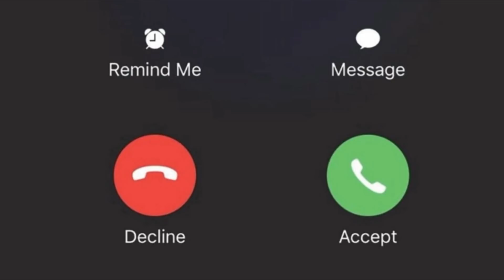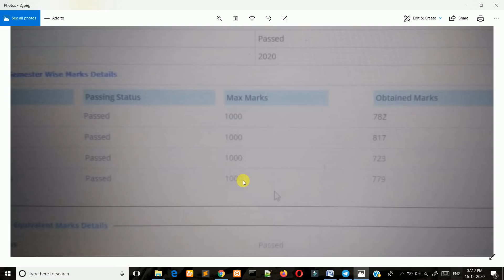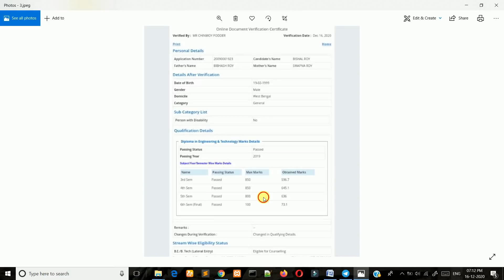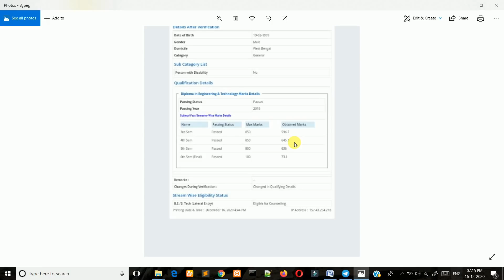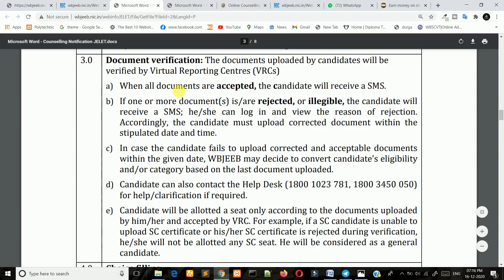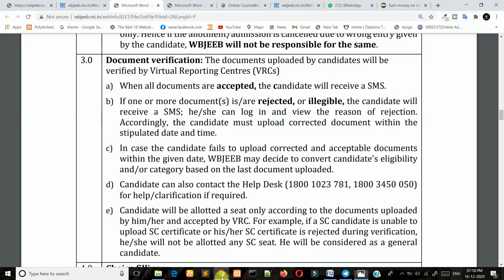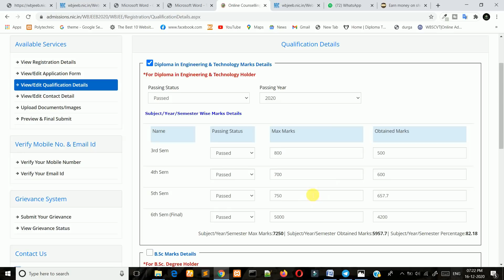JELET 2020 Counselling Correction Process Started By (VRC) For All Candidates | Marks Correction?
Listen Guy's Jara Vul Kore6ile ba thik Marks entry kor6ile.. I mean jeta amdr instruction Deya Hoye6ilo Wbjeeb Help Line Theke Seta Akhono Still Follow Kora Ho66e. Marks Sobai Oivabei Put Kor6e,. BUT BUT.. Jokhon Application (VRC) Center a Ja66e Tokhon Seta Ora Correction Kor6e Different Vabe.. Karo 1000 Max Marks Diye ba Karo 100 Marks Diye.. But Still Akhono Help Line Theke Bola Ho66e 1-6th sem total & Obtained Marks Put Krte Hobe.. Then Verification Korar Somoi (VRC) Ota Correction Kore Debe.. Karon Dheko Amdr Protteek er Max Marks Ta Different Bero66e.. Tai Ora Nijeder Calculation Er Subidharte 1000 & 100 Put Kor6e Max Marks Section a.. But Amdr Overall Percentage ta Same Thakbe. Calculation Kore Dhekbe.. Just Ora Eta Change Kor6e..